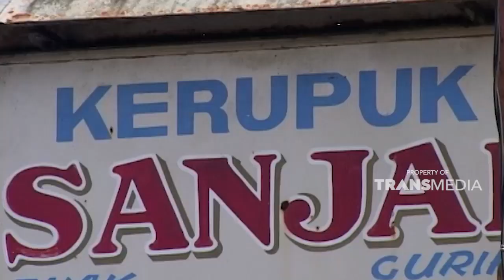Keripik sanjai yang nikmat khas dari Sumatera barat | JELANG SIANG